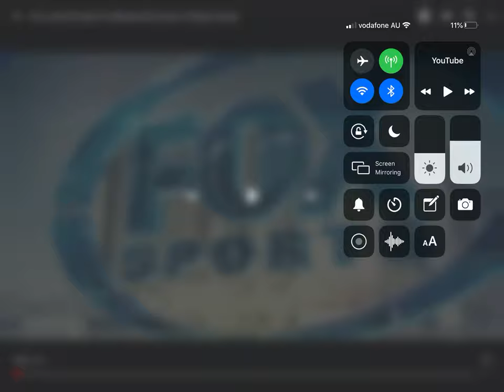Me as a umpire in afl